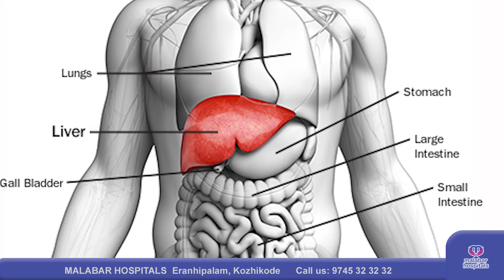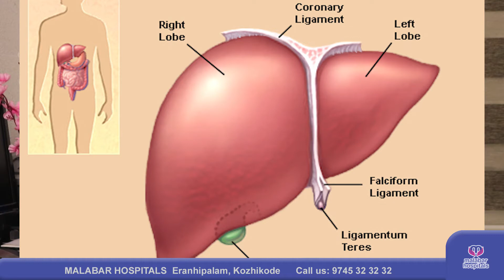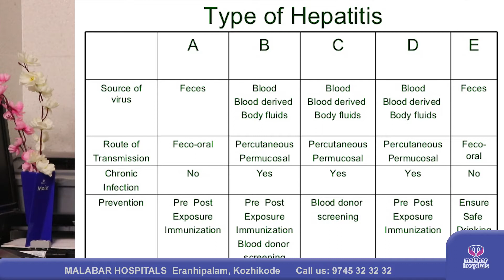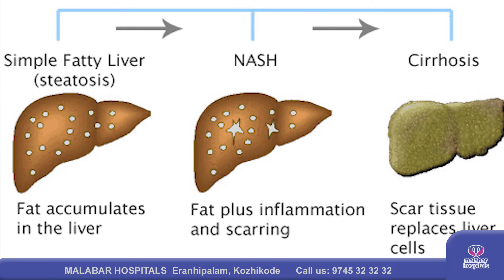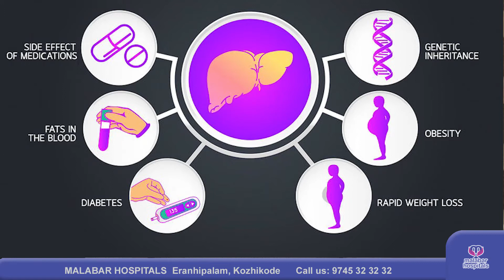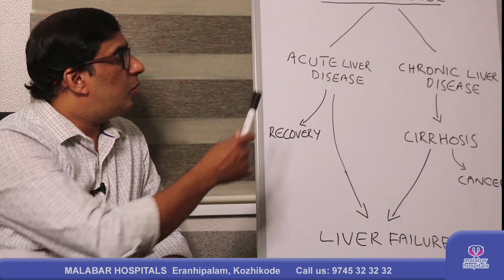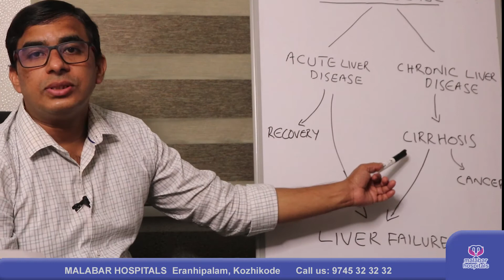കരൾ രോഗങ്ങളെ എങ്ങനെ തിരിച്ചറിയാം?